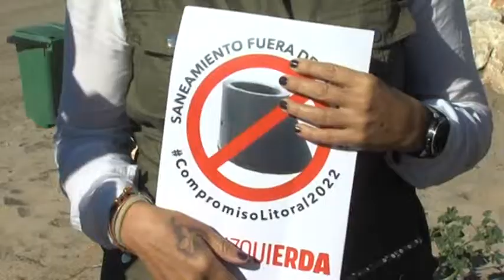IU vuelve a pedir a ACOSOL que retire con urgencia los pozos de saneamiento del litoral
La coalición destaca que hay presupuesto para ello desde hace ya varios años. La medida quedará recogida en el programa de Izquierda Unida para las próximas elecciones y recuerdan que un municipio como Marbella se juega su imagen con este tipo de cuestiones.